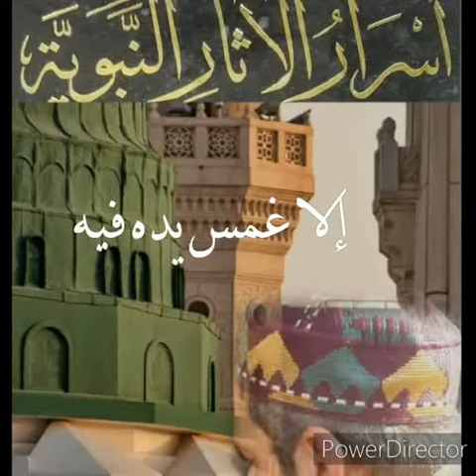*أسرار الآثار النبوية**إلا غمس يده فيه*